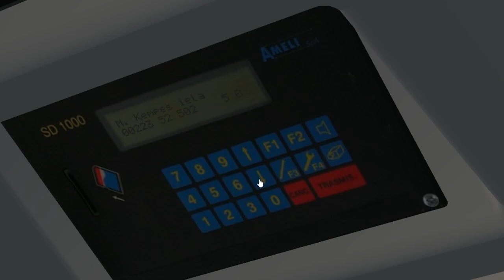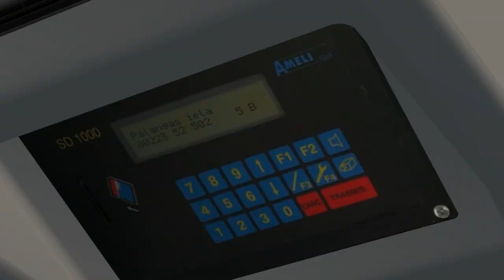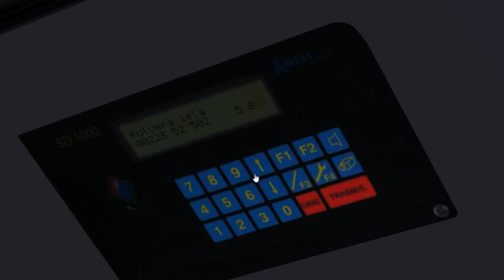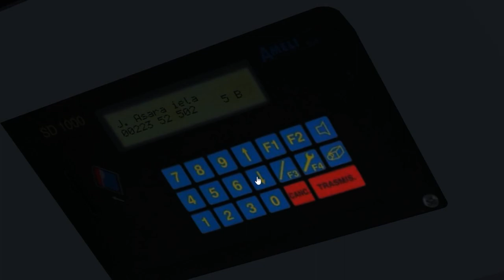MAN Lion's Classic SU 313-02 (manual) on Liepaja 2020; Line: S2 --- M. Kempes iela - Autobusu parks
It's the MAN Lion's Classic SU 313 high-floor interurban bus with manual gearbox.